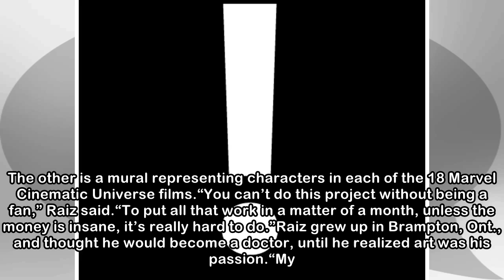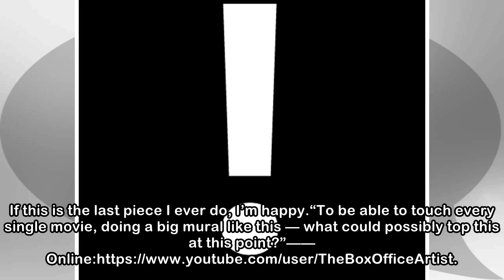Toronto artist James Raiz creates major ‘Avengers’ installation for theatres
TORONTO — It was nearly a superhero feat for Toronto artist James Raiz ahead of Friday’s opening of “Avengers: Infinity War.”In only a month, he had to draw a towering mural and capture the entire cre...